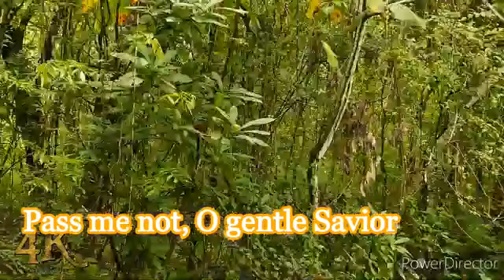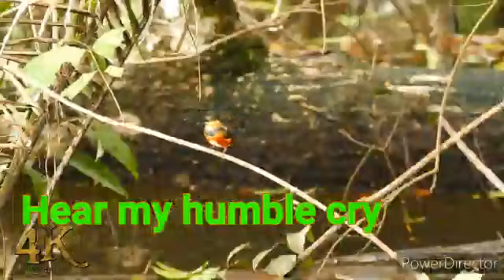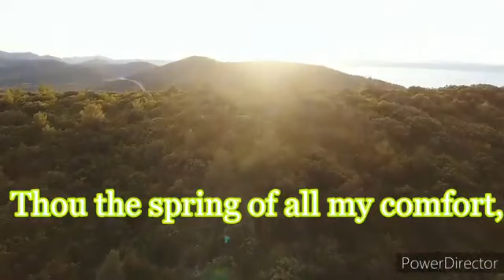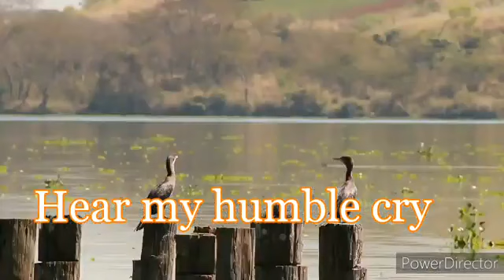Pass me not o gentle saviour by ALLYSON ABONMAI